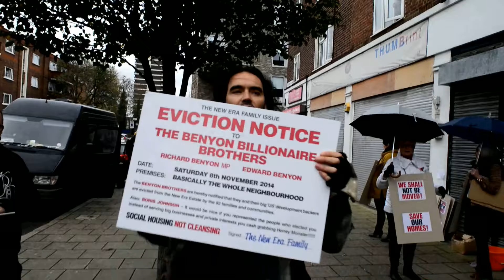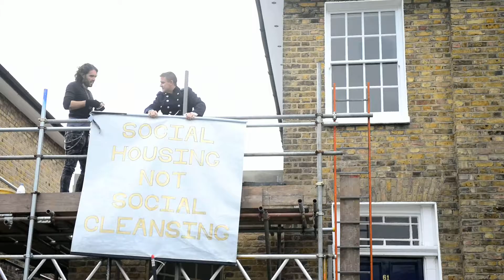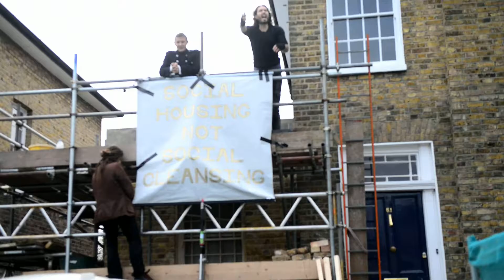RUSSELL BRAND LENDS HIS SUPPORT TO THE CAMPAIGN TO STOP THE BENYON BROTHERS EVICTING THE TENANTS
Russell Brand at the protest to save social housing at the New Era Estate, Hoxton . Russell Brand put eviction notics on the office of Edward Benyon who, after buying the estate is forcing up the rents of the social housing to unaffordable amounts which threatens to make the tenants homeless